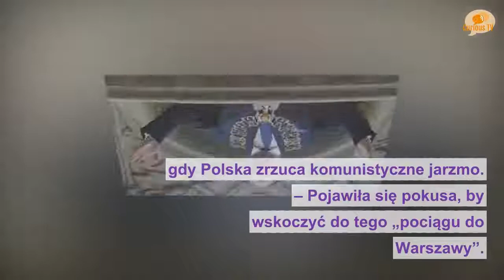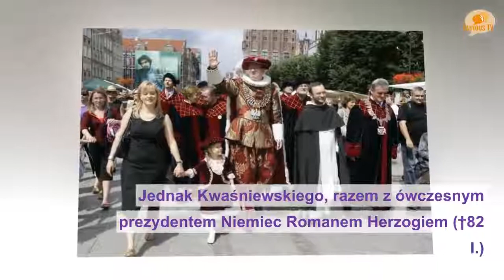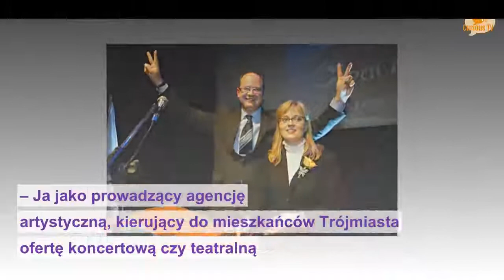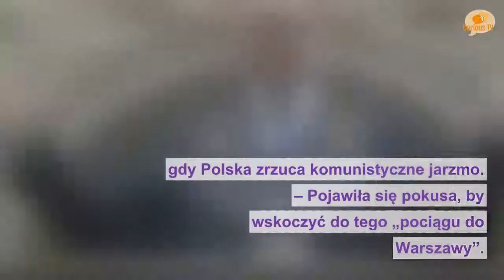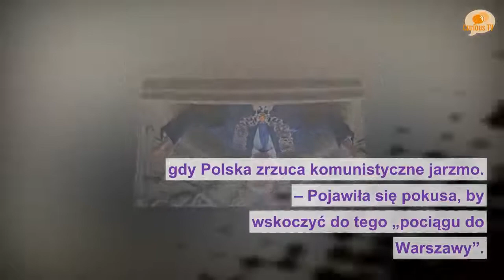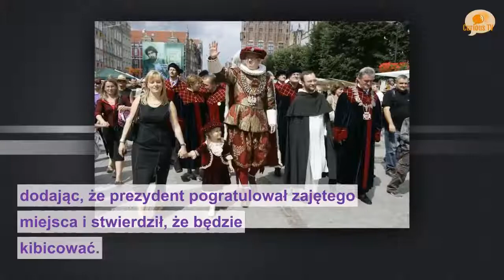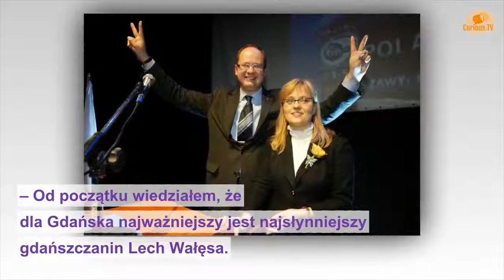Zaskakujący epizod z politycznej młodości Adamowicza. Nie każdy o tym wiedział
Prezydent Gdańska Paweł Adamowicz w życiu dał nieraz dowody swojej odwagi. W czasach, gdy wielu chowało się w domach. Nie bał się być kontrowersyjny.